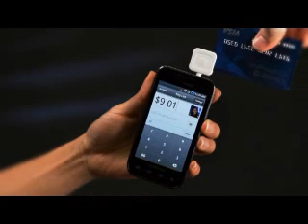3 Phones Demo - Demo of Square on iPhone, iPad, and Android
3 Phones Demo - Demo of Square on iPhone, iPad, and Android.

Square is a revolutionary service that enables anyone to accept credit cards anywhere. Square offers an easy to use, free credit card reader that plugs into a phone or iPad. It's simple to sign up. There is no extra equipment, complicated contracts, monthly fees or merchant account required.
Co-founded by Jim McKelvey and Jack Dorsey in 2009, the company is headquartered in San Francisco with additional offices in Saint Louis and New York City.